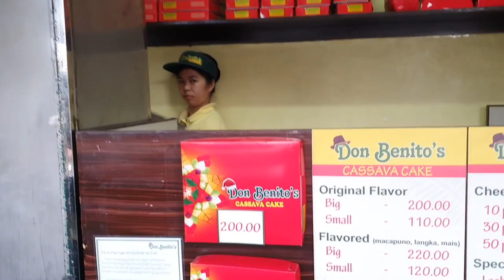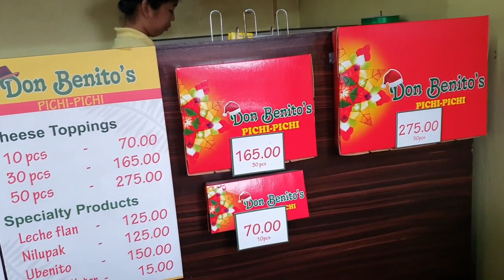YEYE FROM TITO FROGY!! Dec 25-26, 2019